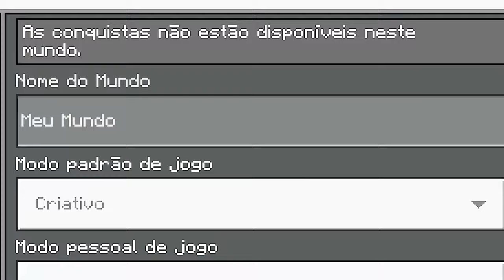ADDON DOS KAIJUS PARA MINECRAFT!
No vídeo de hoje eu vou mostrar pra vocês uma addon incrivel que tem Godzilla, Kong e muitos outros Kaijus no Minecraft!